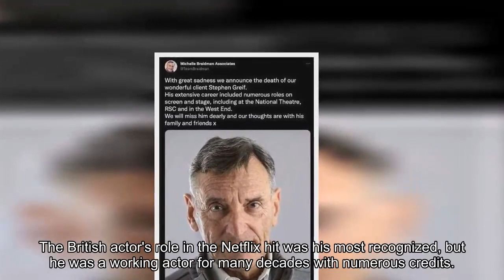'The Crown' Star Stephen Greif Dead at 78